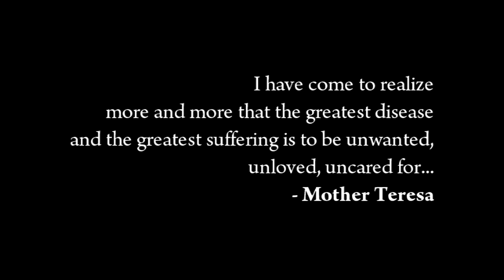Patch - The Story Of A Boy & His Bear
A young orphan boy and his teddy bear get separated. Will they ever see eachother again? Discover the story that lives inside all of us, the need to be loved.

Celebrating the 4th anniversary with a re-release in HD, recolored, and tweaked to achieve the best quality in sharpness and clarity.  Sikora Entertainment takes the film to new heights.  The film took over two months to produce, spending over one-hundred hours in animation, all done by one man.  A beautiful, heartfelt score was originally composed for the film by Ian Henderson.